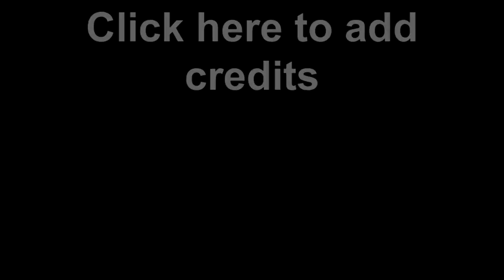100-YD Freestyle 12-4-2010 1:27.57 1st in Heat